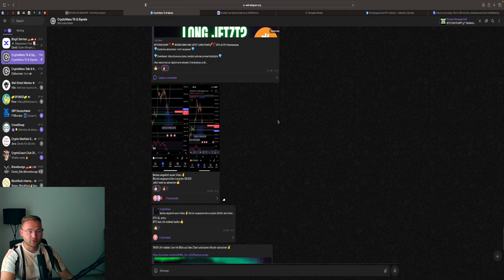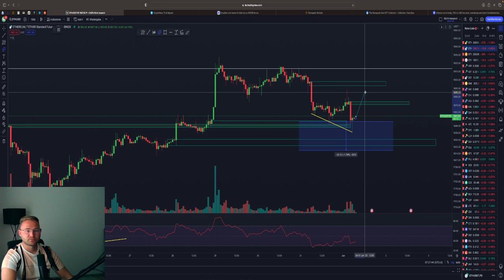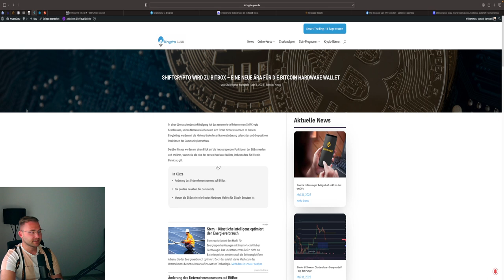💥BITCOIN WANN PUMP⁉️ DOWNTREND WEITER⁉️ DAS IST WICHTIG‼️💥 BTC & ETH Chartanalyse Tradeupdate!